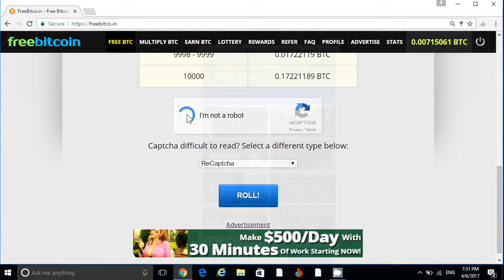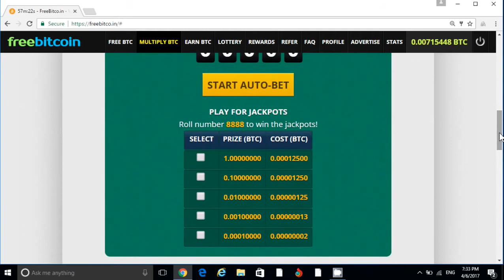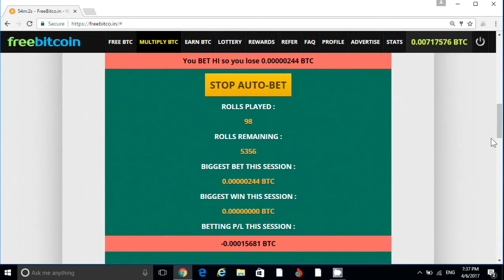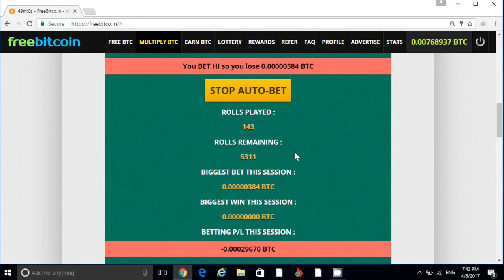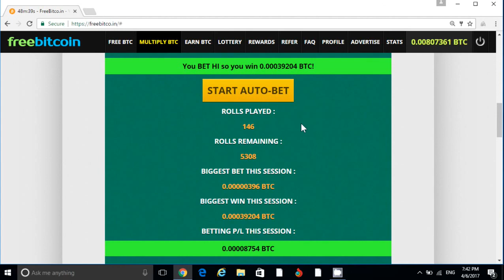Free bitcoin earn delay bitcoin फ्री में कैसे कमाये जानिए hindi video,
Dosto aap ye viDeo dekh k shikh sakte hai ki kyse ham bitcoin co free me kama sakte hai yani earn kar sakte hai